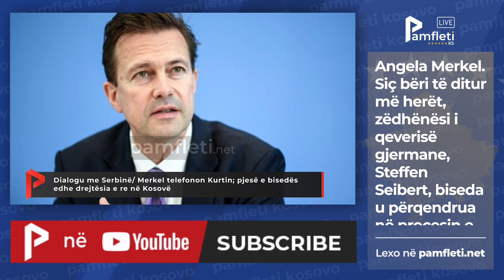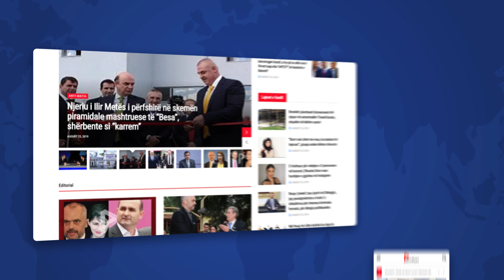Edicioni i Lajmeve - 17 Maj (Kosove)